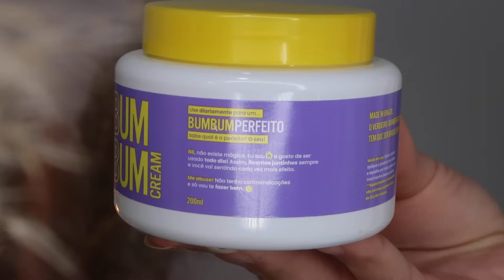BUMBUM CREAM FUNCIONA? - Tratando foliculite, celulite e estrias. Minha experiência de uso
Oie! Nesse vídeo eu conto minha experiência usando o Bumbum Cream.